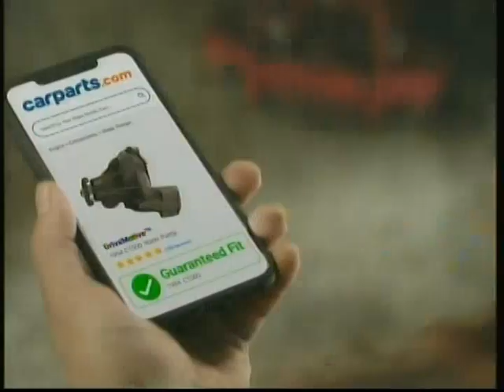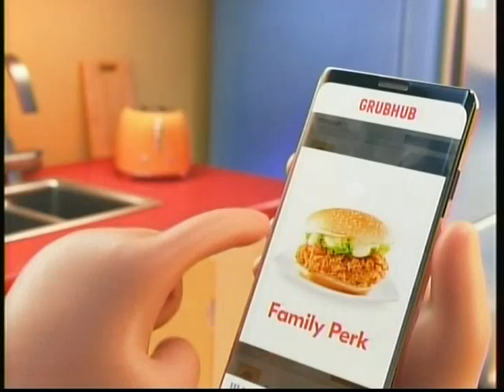Florida at South Carolina (15 January 1994 )1st half